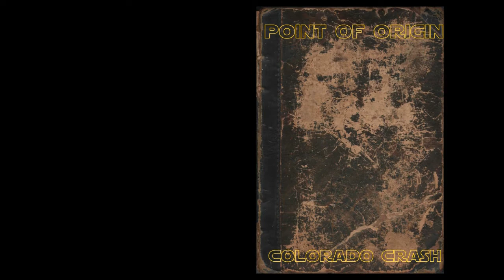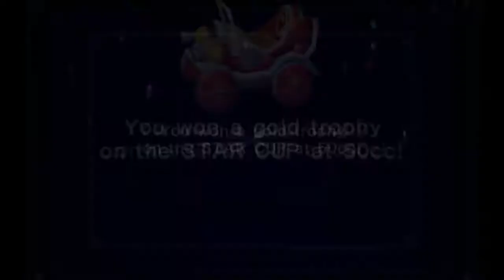034 - Point of Origin Episode 1 (Mario Kart:Double Dash!! Gameplay)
The original story of how I got my name (Colorado Crash).